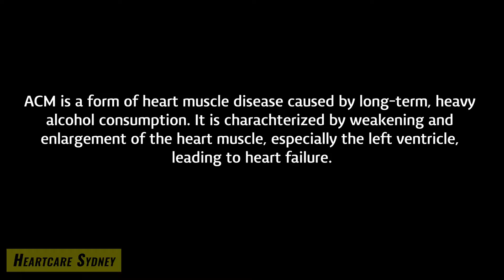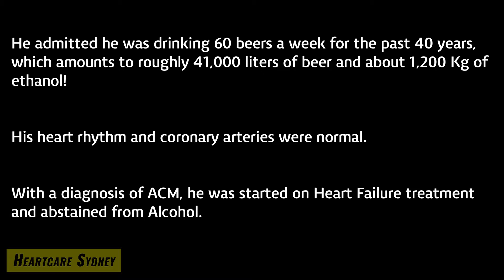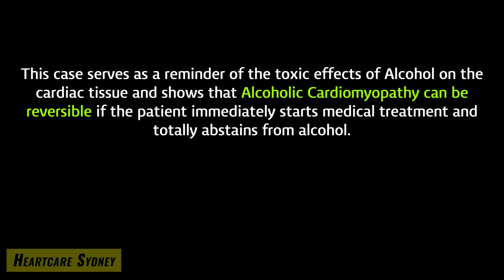Alcohol-induced cardiomyopathy: 60 beers a week and severe heart failure (echocardiogram)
This video tells the story of a 56-year-old carpenter who faced a life-altering diagnosis of alcoholic cardiomyopathy (ACM) due to long-term heavy alcohol consumption. For 40 years, he drank an astonishing 60 beers a week, amounting to approximately 41,000 litres of beer and 1,200 kg of pure alcohol. His excessive drinking took a severe toll on his heart, leading to debilitating symptoms that forced him to seek medical help.

The pre-treatment echocardiogram revealed the severe impact of alcohol on his heart muscle. He had severe left ventricular (LV) impairment and severe functional mitral regurgitation, a condition where the mitral valve fails to close properly, allowing blood to flow backwards into the left atrium. Fortunately, his coronary arteries were normal, and his heart rhythm was normal.

He adhered to a strict regimen of complete alcohol abstinence and heart failure medical therapy.

One year after his initial diagnosis, a follow-up echocardiogram revealed a dramatic improvement in his heart function. His left ventricle had significantly recovered, and the mitral regurgitation had nearly resolved.

This story is a reminder for anyone struggling with alcohol addiction or those who want to understand the devastating consequences of long-term heavy drinking on the heart. It offers a clear message: seeking help and making healthy lifestyle changes can transform lives and restore health, even in severe cases.